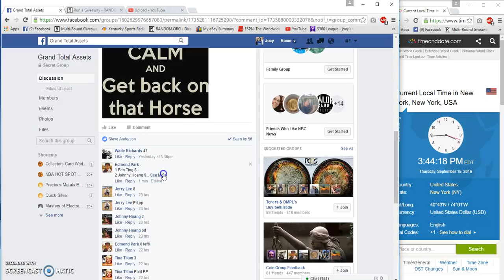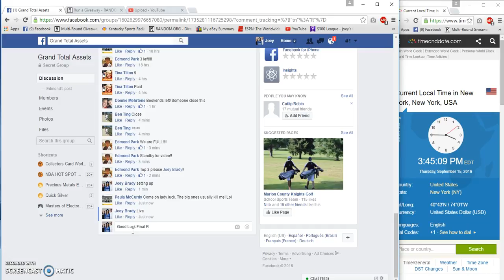Edmond Park 3 Winner GTA